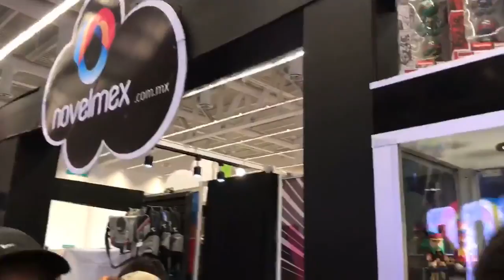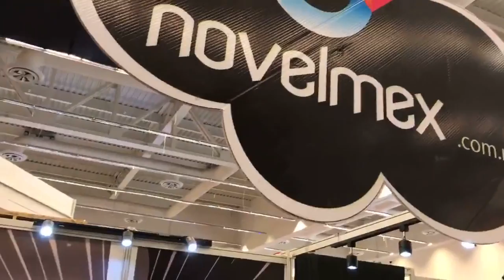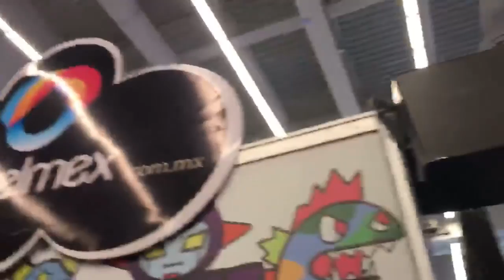CONQUE Día 3: Novelmex ★Juegos Juguetes y Coleccionables★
CONQUE Día 3: Novelmex, Nos encontramos una vez más con nuestros amigos de Novelmex, esta vez en la Conque2017 . Acompaña a JuanMa por este recorrido por las novedades de este distribuidor que se dedica a los coleccionables Geeks.